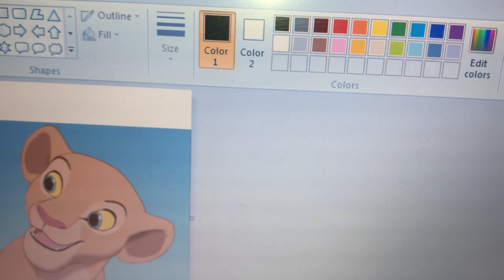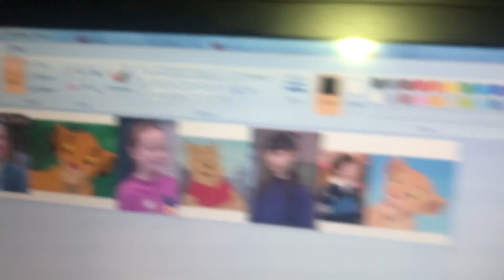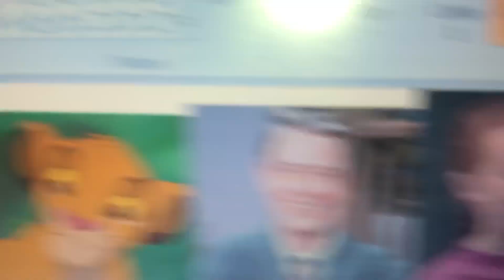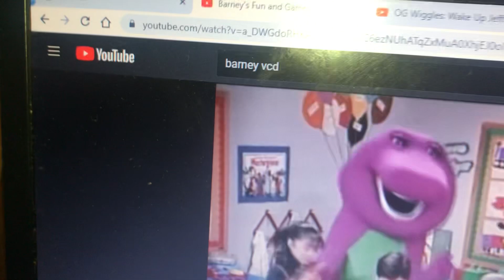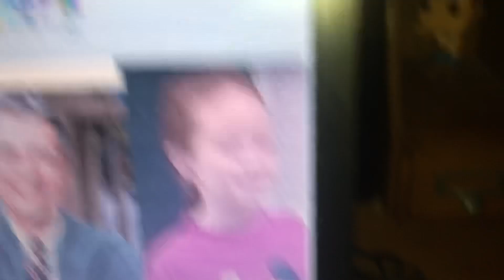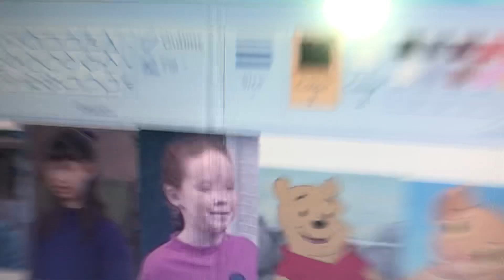Young Simba’s Fun & Games Part 5